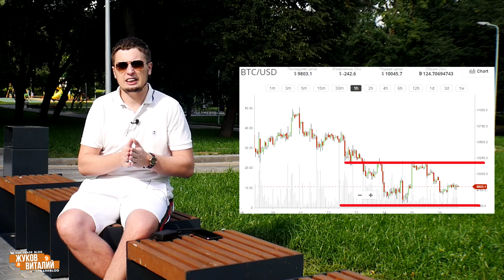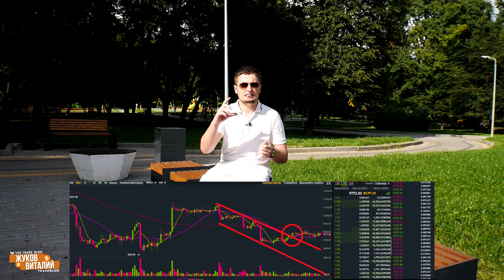💥 Когда покупать биткоин?? 💥 Обзор ситуации на крипторынке. Bitcoin, альткоины. Прогноз, Анализ.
Друзья , всем привет. Сегодня разберем ситуацию с биткоином и альткоинами. Дам Вам свои соображения по рынку и расскажу какие действия тут стоит предпринимать. Маркетмейкер реально пугает уровнями, но если рассматривать ситуацию более глобально, то можно подчерпнуть много интересных и важных моментов. Выпуск интересный рекомендую к просмотру.

Курс биткоина
💥 БОЛЬШОЙ ОБЗОР СИТУАЦИИ НА КРИПТОРЫНКЕ! 💥 ВАЖНЫЕ МОМЕНТЫ! BTC ETH XRP LTC OMG Прогноз, Анализ.